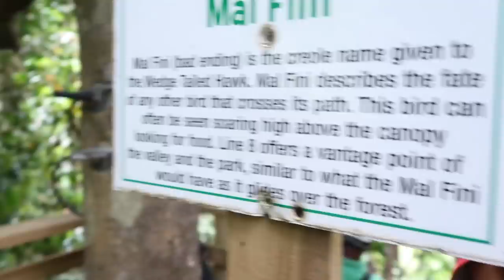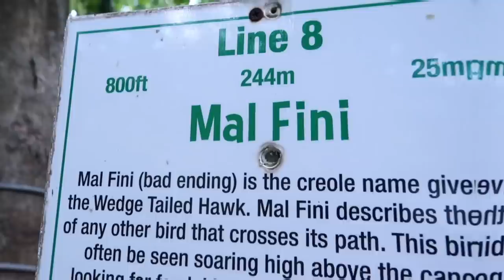NEVER THOUGHT WE’D DO THIS 😳 (ZIPLINING THROUGH THE JUNGLE) BAECATION DAY 3